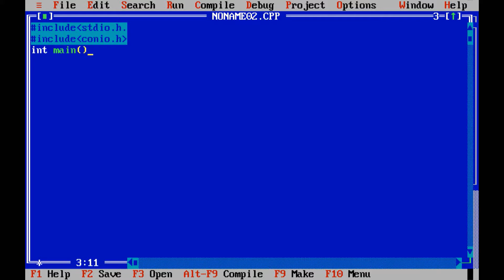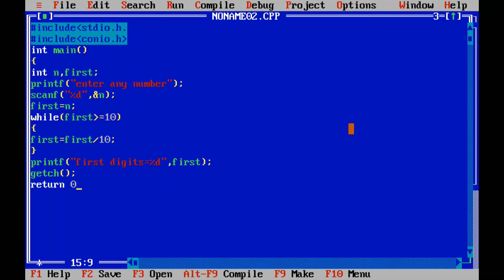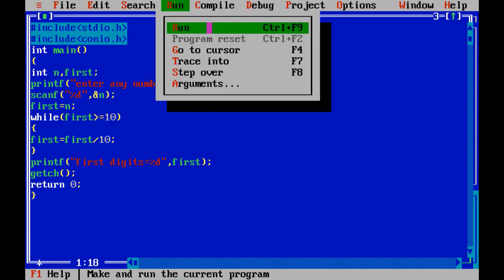C program to find First digit of a number.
😇C language Program : c program to find first digits of a numberic program  to calculate first digits of given number